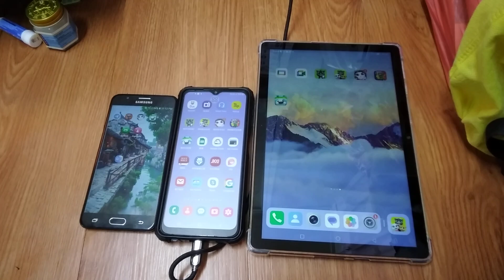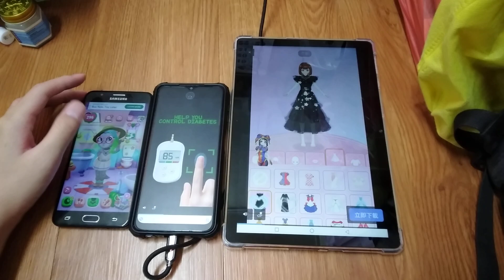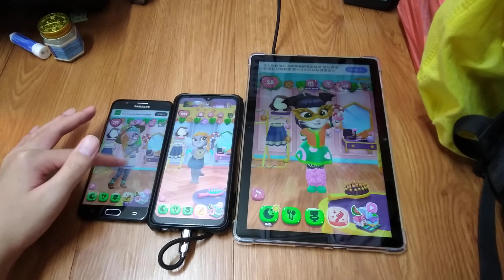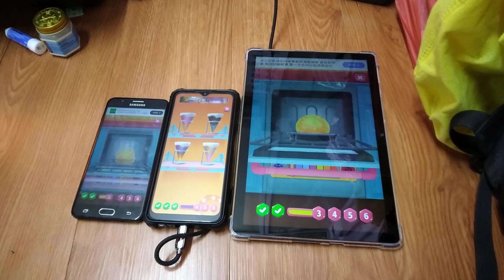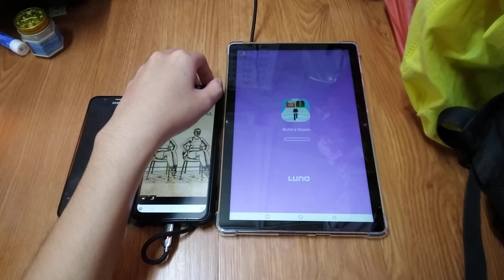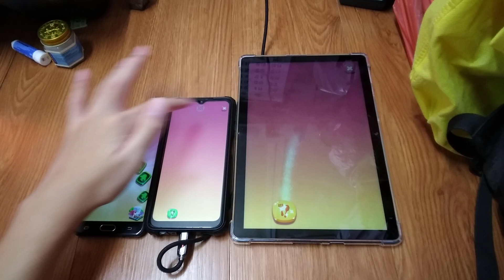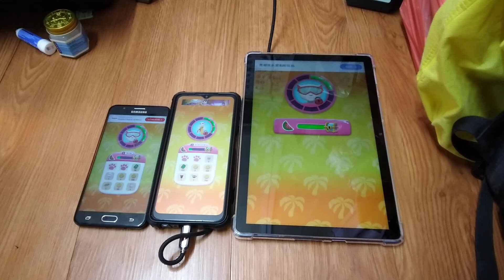My Talking Angela 2 Echo 26613